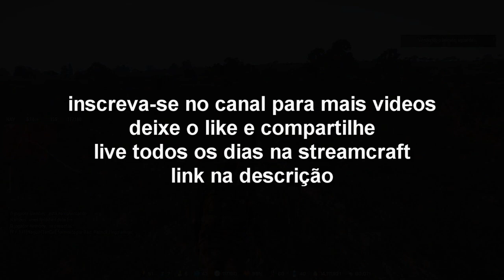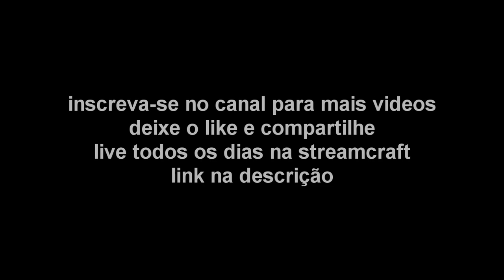Ladrão De Helicópteros O Inimigo Tentou Mais Nem Clicou ! - Arma 3